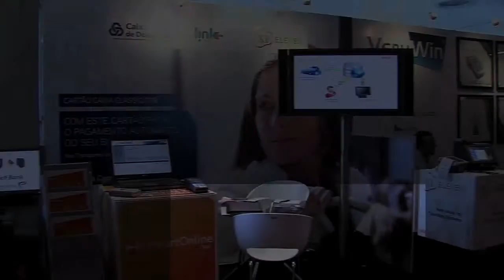Link no SmartCards 2011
Link Consulting | Engineering Next-gen Technology Solutions